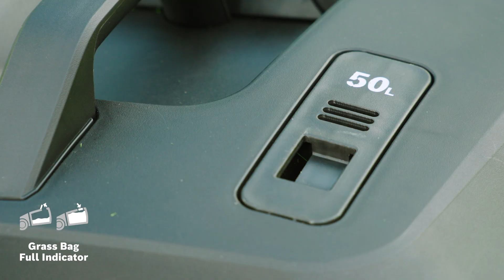Kabeldriven Gräsklippare - AdvancedRotak 40-650 | 44-750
Underhåll stora, vackra gräsmattor och spara tid med den effektiva, kraftfulla klippprestandan på 40 och 44 cm hos de sladdlösa gräsklipparna Bosch AdvancedRotak 340-650 och AdvancedRotak 44-750. Flera funktioner ökar lättheten och bekvämligheten vid klippning; Ergoflex-handtag möjliggör en bekväm manövrering och gräsklipphöjden kan justeras till 7 olika inställningar, från 25 mm till 80 mm, med en knapptryckning. För snygga och städade gräsmattor samlar en 50-liters tygpåse upp gräsklipp medan en indikator visar när påsen är full. När gräsmattan är klar kollapsar gräspåsen och handtagen kan fällas ner för kompakt förvaring av gräsklipparen.”

För att få reda på mer, besök ➤ Sugen på lite inspiration? Ta en titt på vår DIY-tidning för hem och trädgård ➤ Hitta oss på Facebook